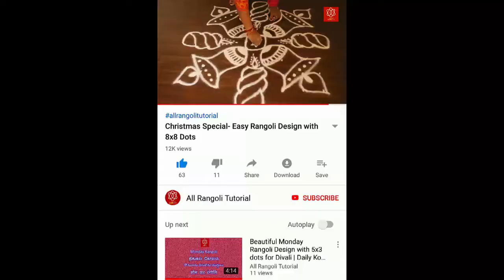Simple Daily Rangoli | 5x3 Dots Flower Kolam | Flower Rangoli Designs for Wednesday